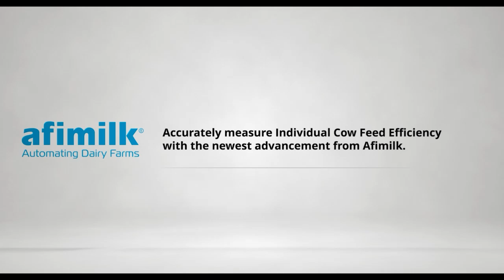Dr. Marcos Marcondes: Milk Replacer Fat Levels for Calves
In this episode of The Dairy Nutrition Blackbelt Podcast, Dr. Marcos Marcondes from the William H. Miner Agricultural Research Institute breaks down the science behind milk replacer fat levels for calves and why fat content matters. He explains how milk replacers differ from raw milk in fat concentration, compares the effectiveness of lactose versus fat as energy sources, and highlights the key benefits of high-fat milk replacers for calf health and development. Listen now on all major platforms!

"We’re seeing consistent improvements in calf health when feeding a high-fat milk replacer or raw milk compared to a high-lactose milk replacer."

Meet the guest:
Dr. Marcos Marcondes earned his B.S., M.S., and Ph.D. in Animal Science from the Federal University of Viçosa and completed postdoctoral research at the University of Florida. He currently works at the William H. Miner Agricultural Research Institute as a Dairy Research Scientist. His work focuses on calf nutrition, methane reduction, microbial protein production, and fat sources in milk replacers.

(00:00) Introduction
(02:13) Fat concentration impact
(03:34) Lactose vs fat energy
(05:30) Calf health response
(06:32) Winter feeding strategies
(10:31) Fatty acid composition
(14:52) Closing thoughts